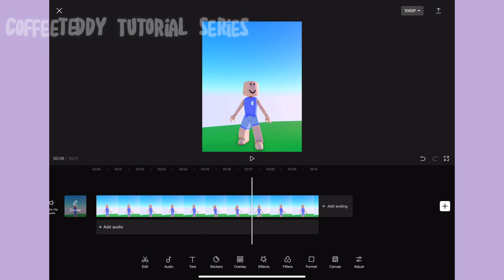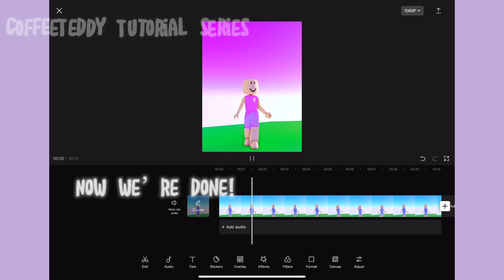How to make GOOD QUALITY videos for your edits! 😱💓II Tutorial Series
hiiii guys back to another tutorial
(might do velocity tutorial soon but Im lazy :D)
hope yall like this tutorial, it's simple and not much but it is really effective for all editors!

Vid Info!
game: ttd3
dance: lia kim
app: capcut (editing)
song: Katy Perry- Harleys in Hawaii (sped up)